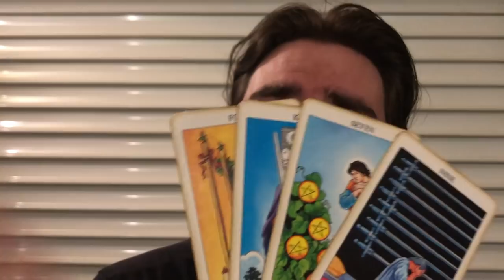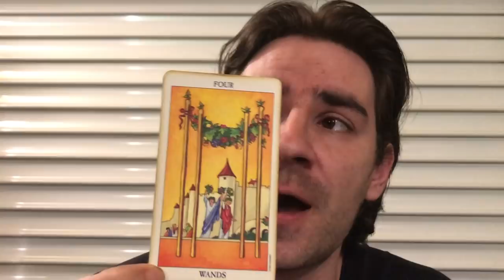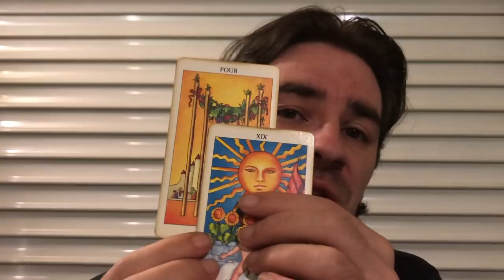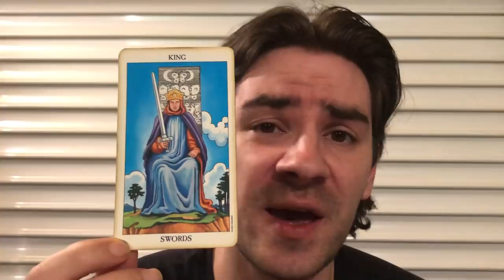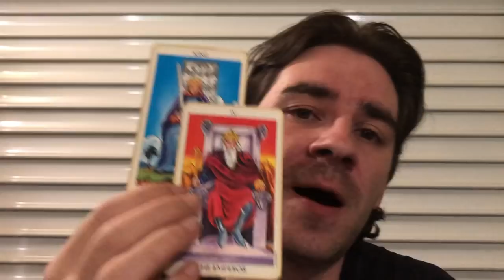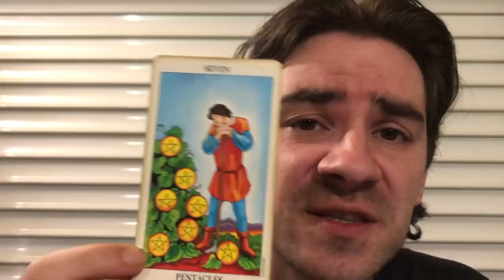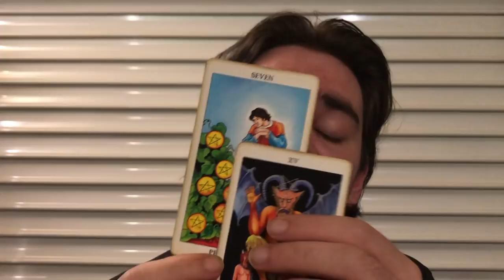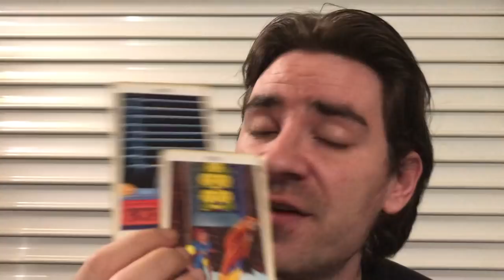SAGITTARIUS! SOMEONE DOESN'T WANT U TO MOVE ON! Sagittarius Weekly Tarot June 17 - 23 2019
SAGITTARIUS! SOMEONE DOESN'T WANT U TO MOVE ON! Sagittarius Weekly Tarot June 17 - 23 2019 For a Personal Reading, check out my reduced prices for the summer